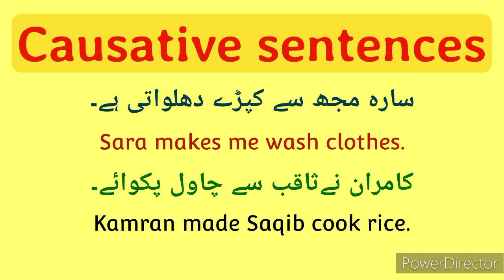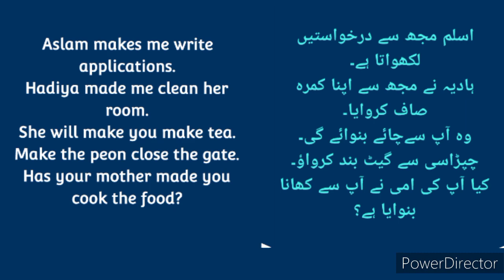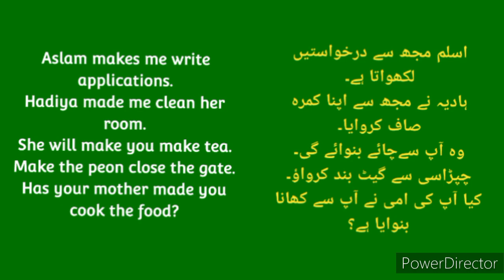CAUSATIVE SENTENCES ( Subject+make+Indirect Object+1st form of Verb+ Object)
In this video you will learn how to use "Make " in causative sentences.

         علی مجھ سے اپنے کپڑے استری کرواتا ہے۔

Ali makes me iron his clothes.

Subject+make/made/will make and so on( in accordance with the tense)+ Indirect Object + 1st form of Verb + Direct Object